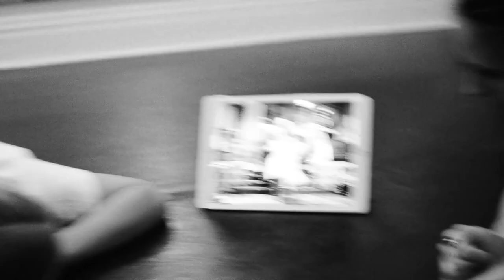Innocence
Title: Tomorrow
Genre: Cinematic
Mood: Inspirational

Camera ‣ Nikon D7000 & GoPro Hero 3
Lense ‣ Nikon - AF-S NIKKOR 24-85mm f/3.5-4.5G ED VR

I am co-owner of Project Dance Company, located in Macomb, IL. I make videos about my life as a teacher, life in a dance studio, & my daily routine. I've come to realize dance has always been a huge part of my life and I have a gift to continue sharing.